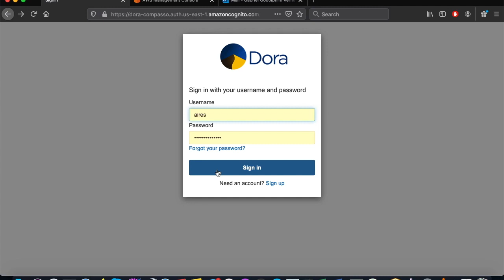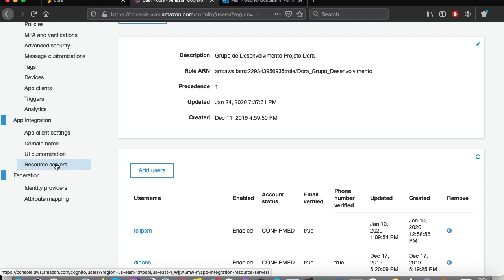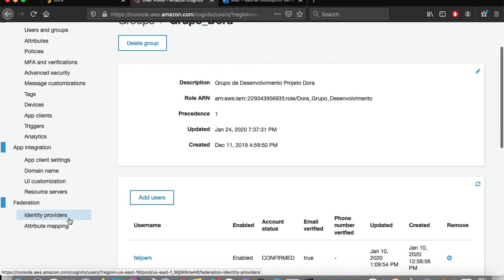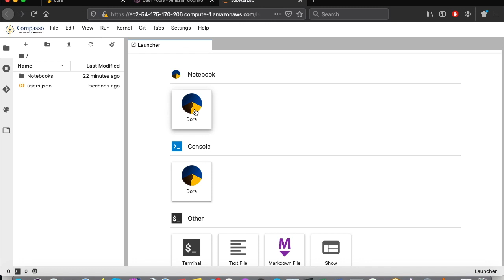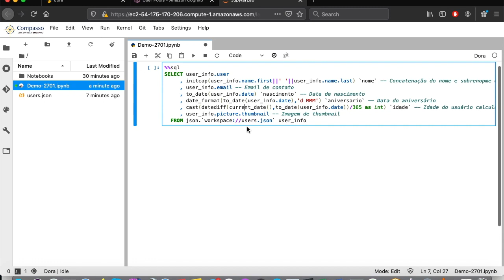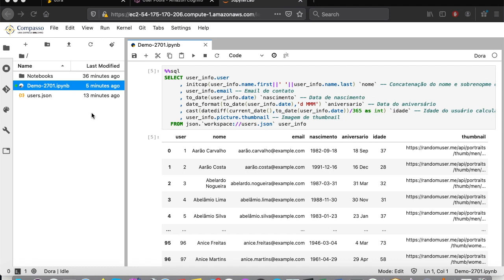Dora - Gerenciando Sandboxes